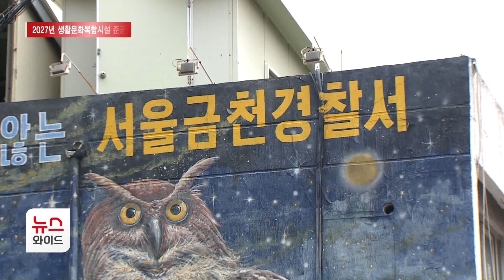옛 금천서 건물 해체 진행… 2027년 생활문화복합시설 준공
'관악문화플라자 및 공공주택 복합화사업'. 옛 금천경찰서 이전부지에 서울시가 계획하고 있는 서울시립도서관과 통합공공임대주택 복합화 건설 사업인데요. 지난 9월 해당 건물 해체 작업이 시작돼 2027년 준공을 목표로 진행되고 있습니다. 자세한 내용, 문성주 기자가 보도합니다.